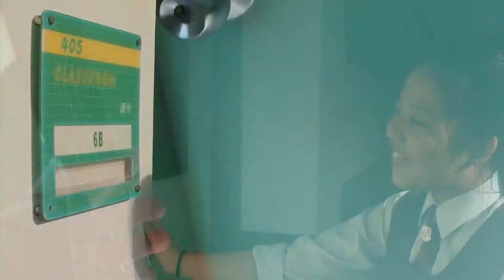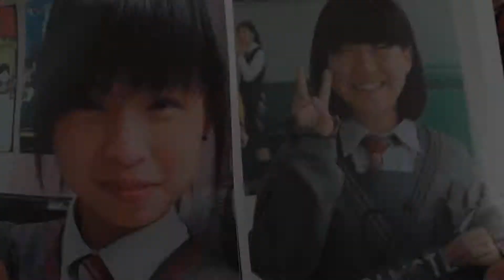Last assembly story - Outline